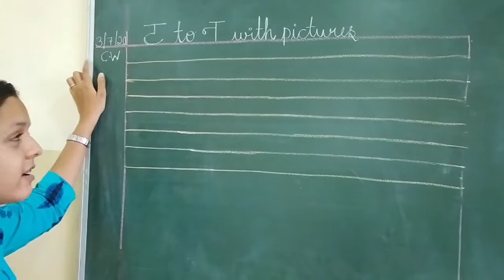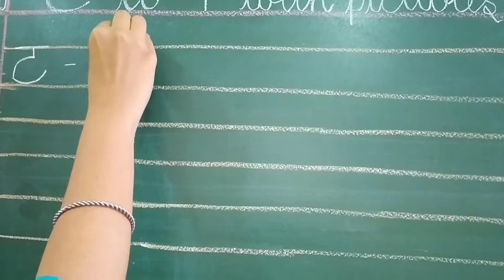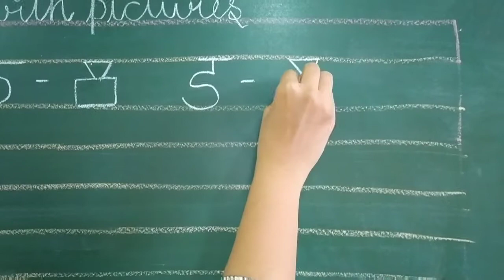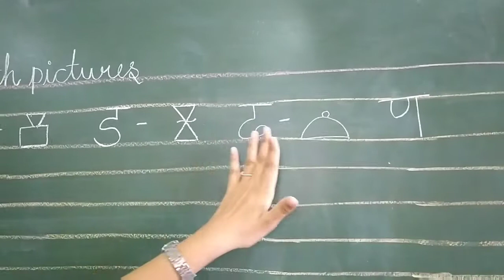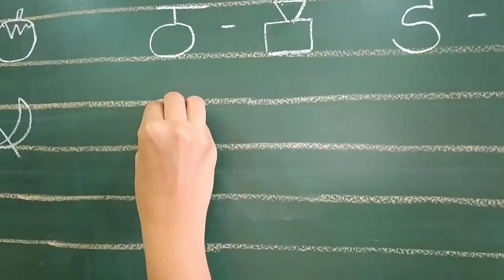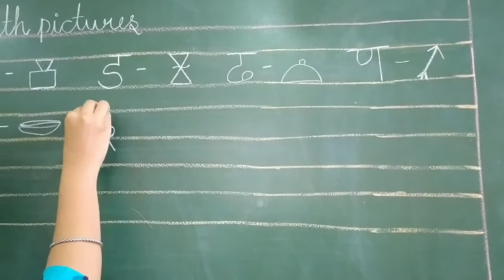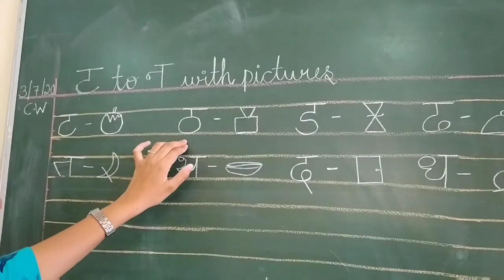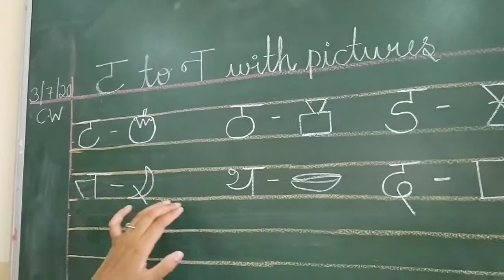Hindi writing- Part: 2 T to N for UKG students Pratibha International School